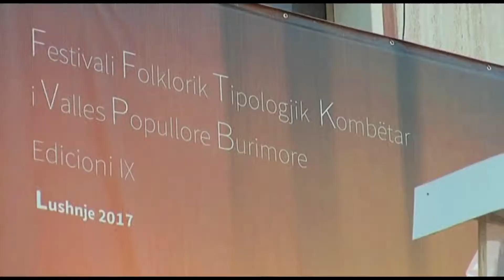FESTIVALI I VALLES TRADICIONALE NE LUSHNJE |ABC NEWS